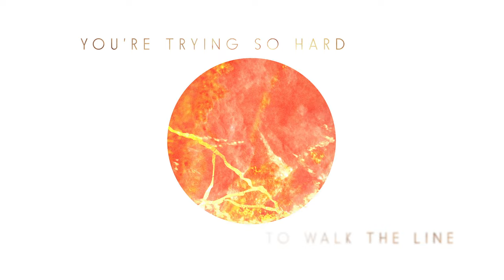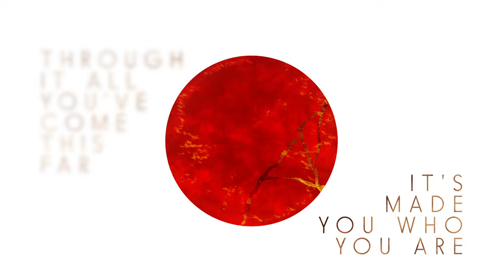Wildwood Kin - Beauty in Your Brokenness (Lyric Video)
Wildwood Kin - Beauty in you Brokenness (Lyric Video)